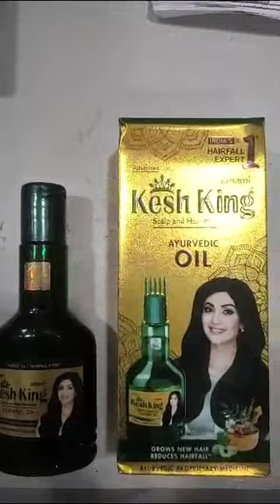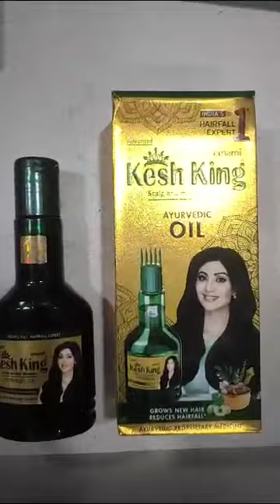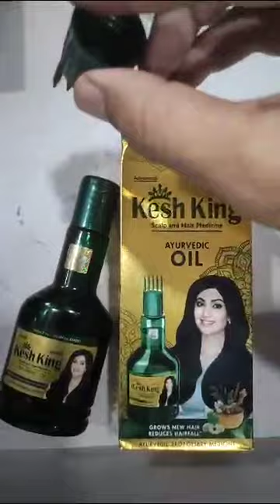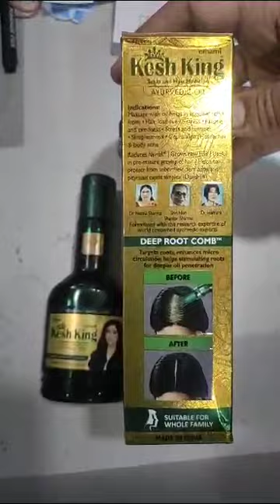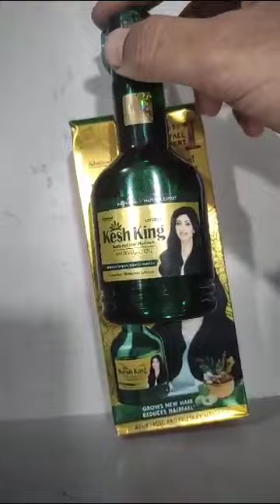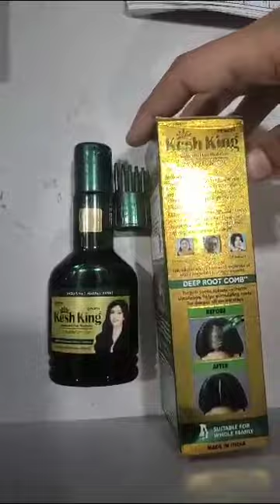kesh King hair oil results||how to use kesh King oil